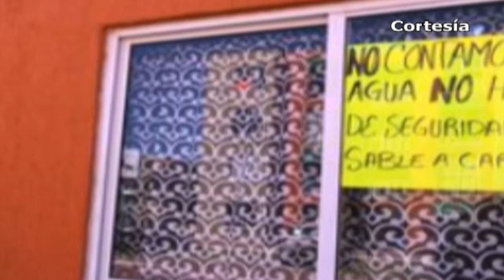Noticias al día - Mayo 28 del 2018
REGIÓN TLAXCALA
*Prevalecerán altas temperaturas hasta mitad de semana en territorio Tlaxcalteca, donde el termómetro ha alcanzado los 31 grados
*Instituciones preparan programa de canje de armas en Tlaxcala 2018
*Muere masculino al derrapar en su motocicleta en comunidad de Nativitas
*Sujetos armados balean a joven afuera de una escuela en Nativitas

*Denuncian escasez de agua en nuevo fraccionamiento de Coronango
*Coronango, Morena y PT concentran el 91 por ciento de quejas en el ITAIP por falta de transparencia
*Por robar teléfono celular capturan a  presunto asaltante de ruta de Xoxtla
*Explota caja con pólvora en cierre de representación del 5 de mayo en comunidad de Chiautzingo
*Descubren cadáver encajuelado en Texmelucan
*Familiares de encarcelados en Tepexi por caso Texmelucan cierran acceso principal al municipio
*En Huejotzingo Policías municipales localizan cadáver de un masculino en terreno baldío